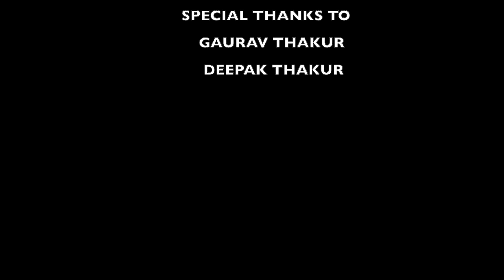VLOG NO 1 TRIP TO MYSURU final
Its About Our 1st day journey To Mysuru From Bengaluru. Me , My Husband and My Brother In law travelled to Mysuru for 2 day trip.

Mysuru has rich history & after the decline of Vijayanagar Empire, Mysore became independent state under the Hindu Wodeyar Dynasty in AD 1565.

Its almost 153kms and places to visit:
Mysuru Palace
Zoo
Railway Museum
Brindavan Gardens and So Many other.